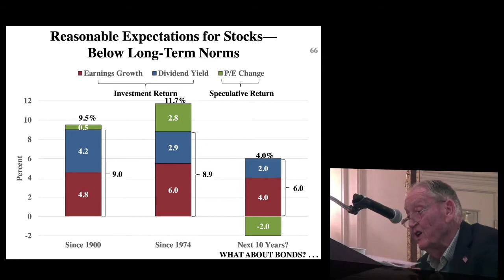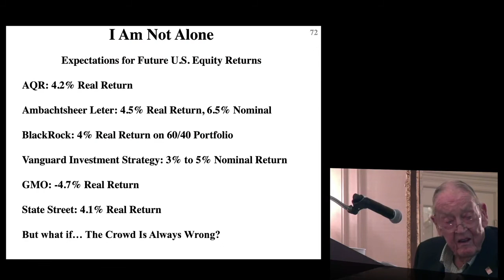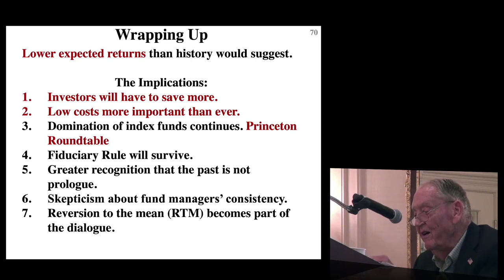Jack Bogle: My Prediction of Future Returns on Stocks and Bonds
John Clifton "Jack" Bogle (May 8, 1929 – January 16, 2019) was an American investor, business magnate, and philanthropist. He was the founder and chief executive of The Vanguard Group, and is credited with creating the first index fund.

An avid investor and money manager himself, he preached investment over speculation, long-term patience over short-term action, and reducing broker fees as much as possible.

The ideal investment vehicle for Bogle was a low-cost index fund held over a period of a lifetime with dividends reinvested and purchased with dollar cost averaging.

In this video, Bogle gave his predictions about future returns people can get from stock and bond markets.

The Little Book of Common Sense Investing by John Bogle

Attribution: “Bogleheads® Conference 2018 - John Bogle Keynote 2018” by Bogleheads.

Warning: This video is to show you John Bogle’s view about future returns on stocks and bonds. Please do your research before doing any investment. A good balance between return and risk is the key to investment success.